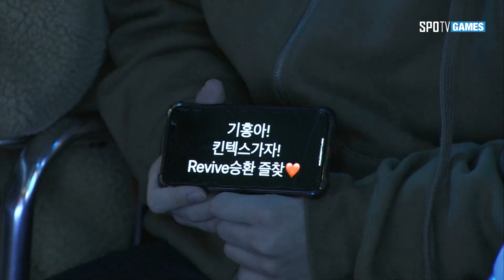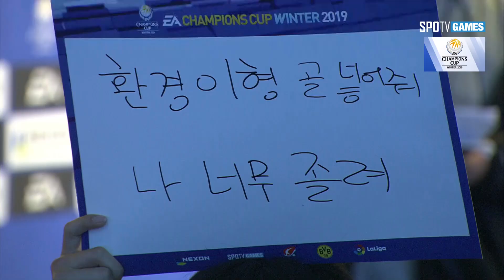성남 FC vs 감스트 게이밍 [EACC WINTER 2019]